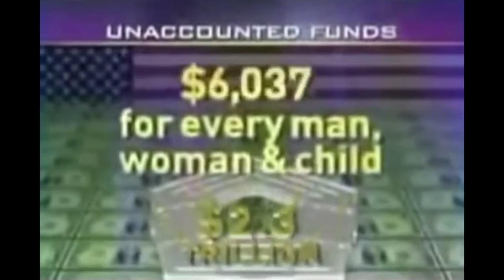Bitcoin - bringing that power back to you (since 2009)